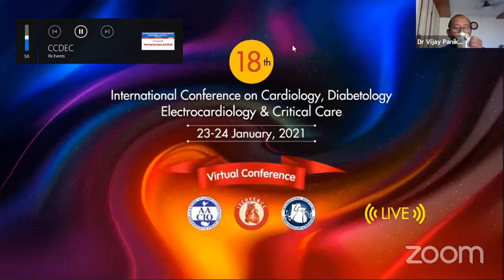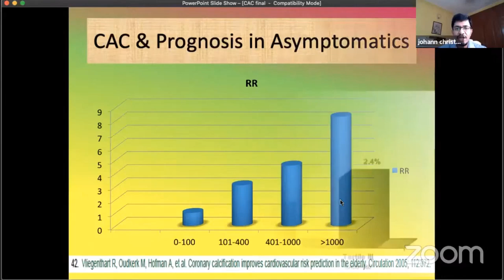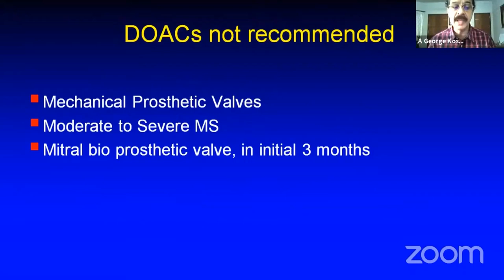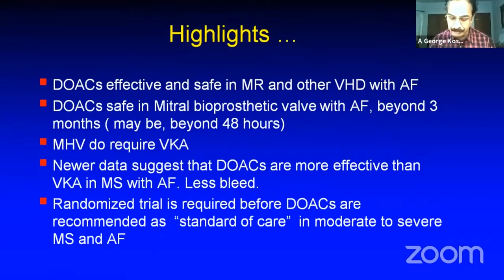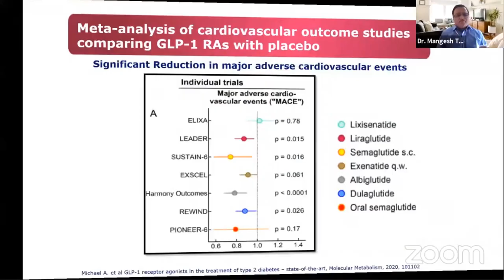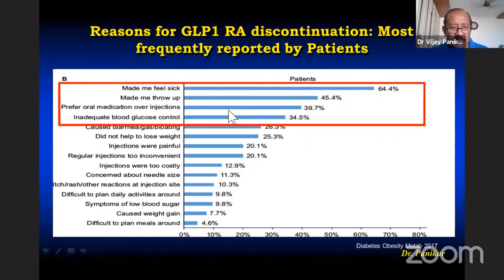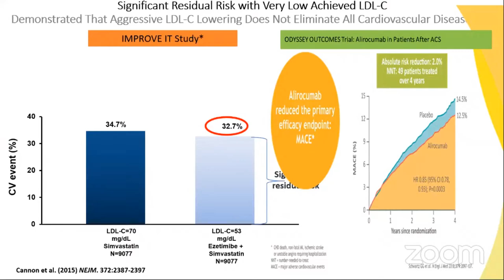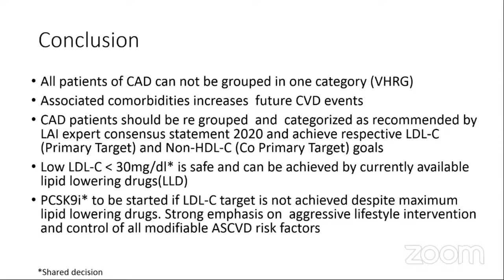DAY 2 PART 1 18th Int cardiodiabetology con 21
Enjoy the recorded session entitled “DAY-2, PART-1, 18th International Conference on Cardiology, Diabetology, Electrocardiology & Critical Care was held on 23rd & 24th Jan. 2021. The video contains lecture by Dr. Johaan Christopher (Hyderabad) on The nuances of Coronary calcium scoring- do’s and don’ts , Dr. George Koshy (Thiruvanathapuram) on Will DOACs erode the last bastion of VKAs in valvular Afib. in future, Debate by Dr. Mangesh Tiwaskar (Mumbai), and Dr. Vijay Panikar (Mumbai) on GLP-1 receptor agonists or insulin be the first injectable in diabetes ? and Dr. Ramanpuri on LAI expert consensus statement on management of dyslipidemia in Indians 2020: Key messages for physicians.